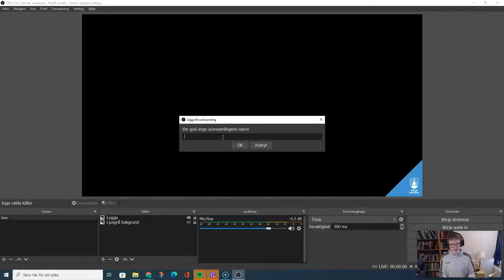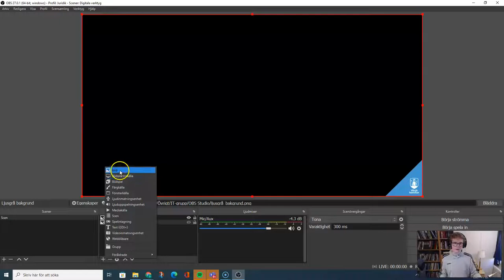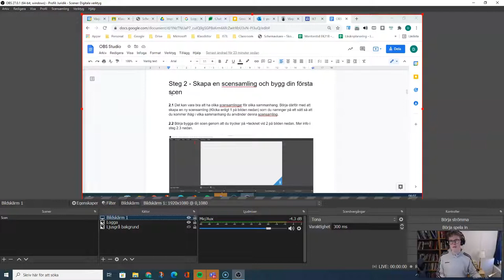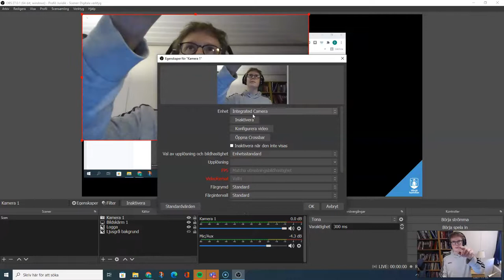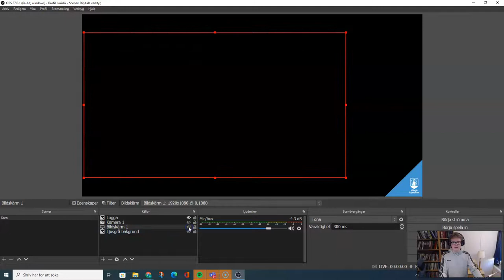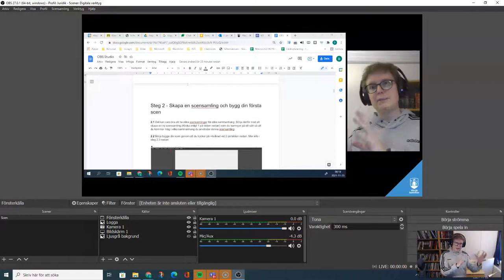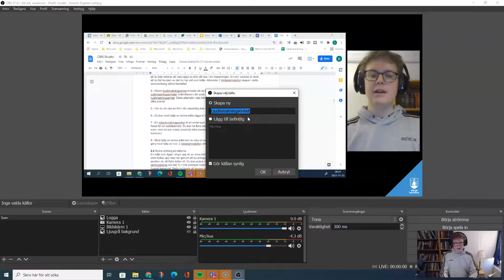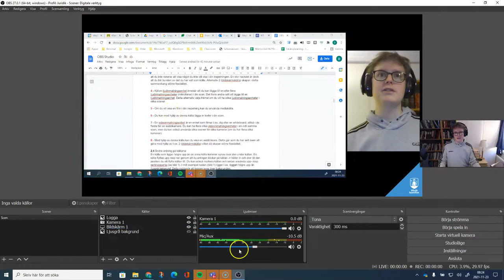OBS Studio - Del 2 - Bygg din första scen